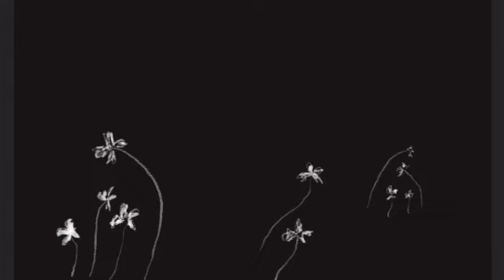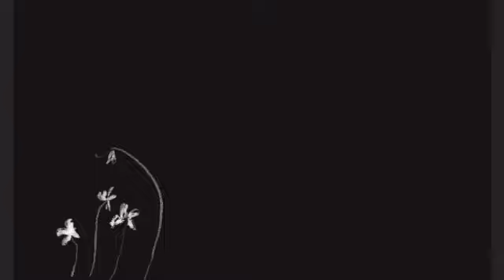Ghost Flowers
I was reading a book about plants that do not photosynthesise - therefore are not green. They feed from the fungal networks they're rooted in.
It made me wonder if they would survive the extincition of the sun - though the answer must be 'no', because the fungal networks that feed them are in turn fed carbon by plants that DO photosynthesise.
Luckily the sun is not likely to burn out for a while yet.